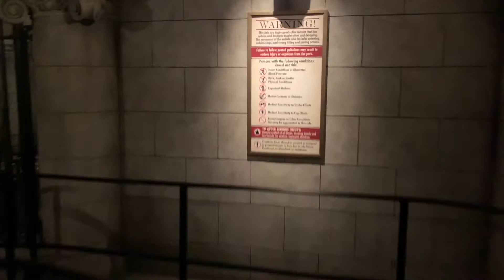Ollivander's Wand Ceremony | Diagon Alley and Butterbeer Icecream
Hello there! Here is a short video that shows what happens in the wand choosing ceremony in Ollivander's Wand shop in Hogsmead (Islands of Adventure). It is about a 4 minute sketch and the video is a bit dark, but if you are interested in what exactly happens (as I have never seen it before!) and how many people it can hold (about 20) this is the video for you! I also take the Hogwarts Express back to meet Michael at Diagon Alley and try Butterbeer icecream for the first time (yeah, I usually just get about 10 butterbeers each trip, but icecream is really as good as everyone says!). Thanks, I hope you enjoy!